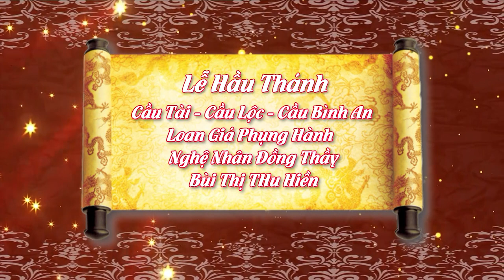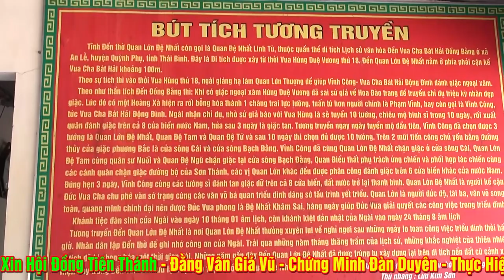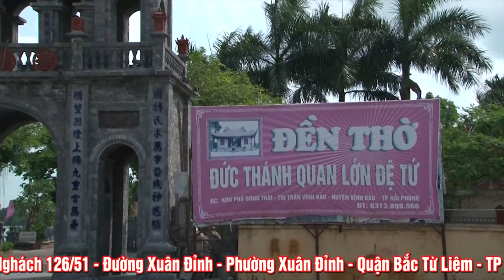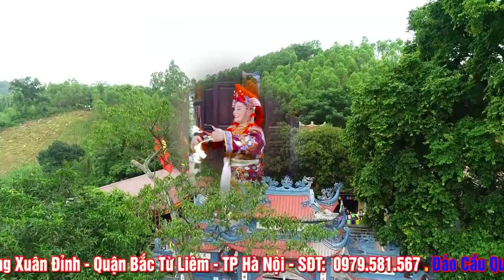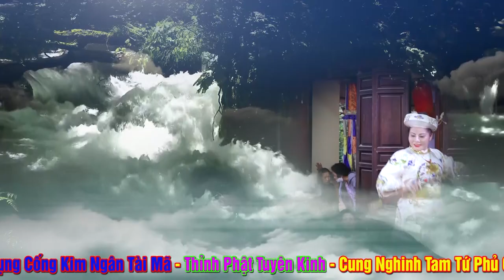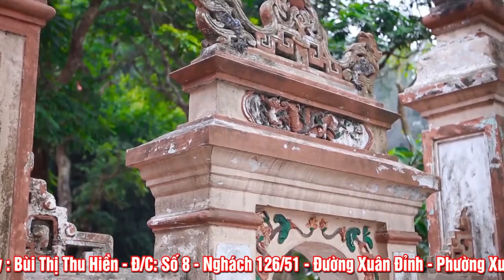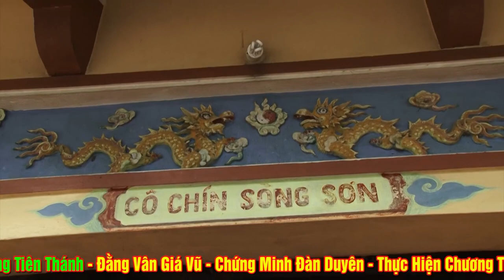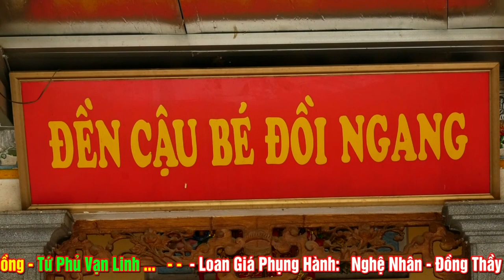Vấn Hầu Tuyệt Đẹp - NGhệ Nhân Đồng Thầy Bùi Thị Thu Hiền Loan Giá. Hát Văn Hầu Đồng